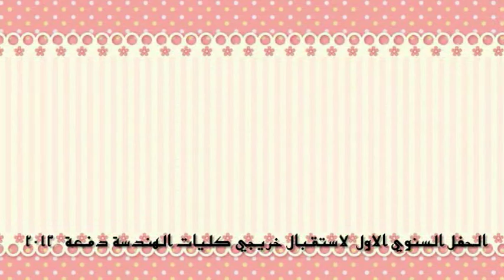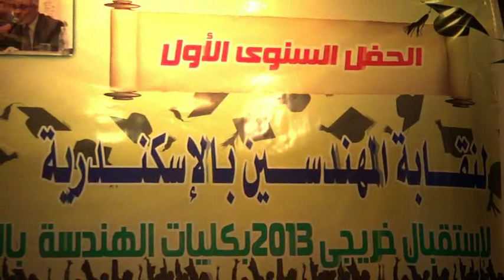الحفل السنوي الاول لاستقبال خريجي كليات الهندسة دفعة 2013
المركز الاعلامي بنقابة المهندسين باالاسكندرية